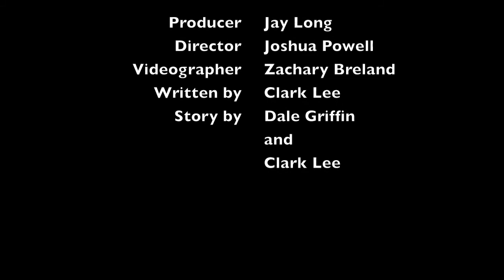Bags and Boards: Nepotism's Napoleon complex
This week Clark is off to an event and Dale is left to watch the store. We in counter a disgruntled customer who complains about Dale. What will happen? Who will Jay correct Dale's behavior? Will it work? How lazy can one man be? Is Jay from the future? What strength are Clark's glasses?
The Bags and Boards theme song was written, performed, and recorded by Robert M Jordan.